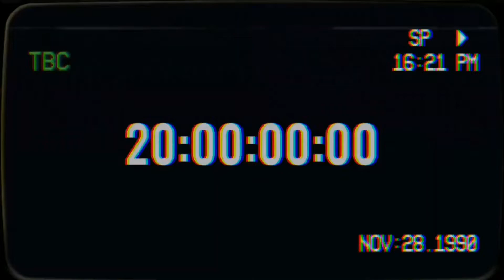ABTA Short | Red's Venture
Welcome to a laidback video where Red Bird goes on a little road trip! Enjoy!